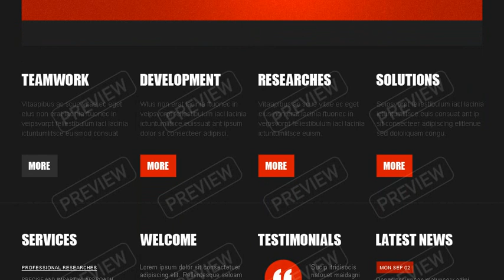Consulting Website Template